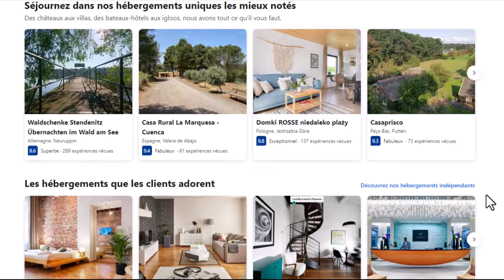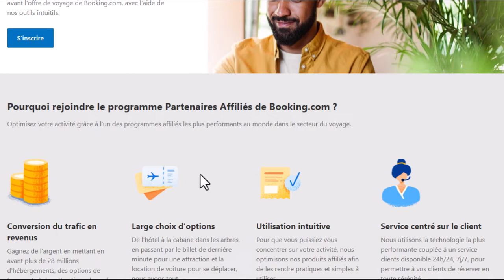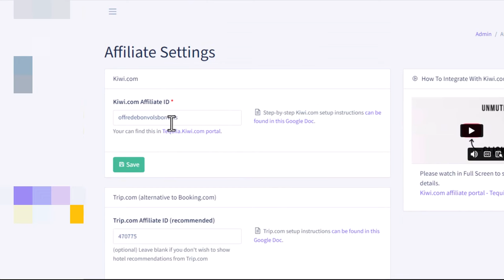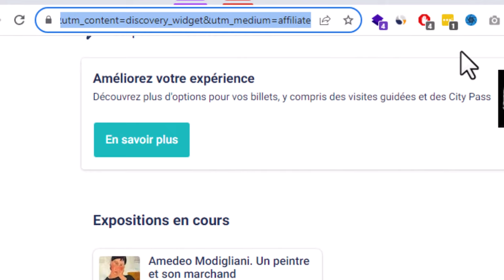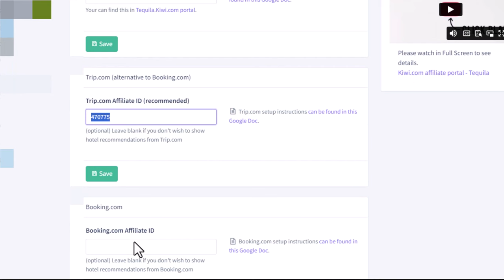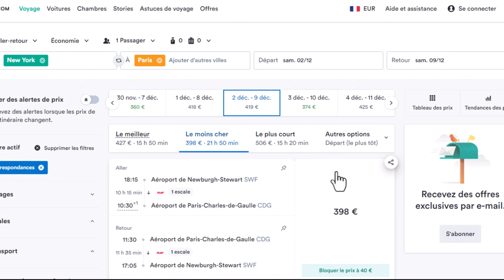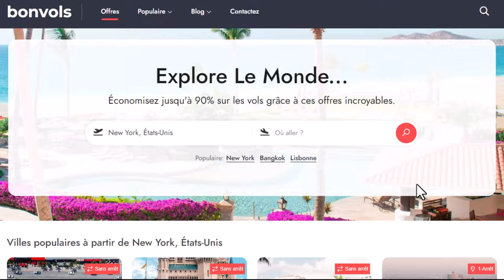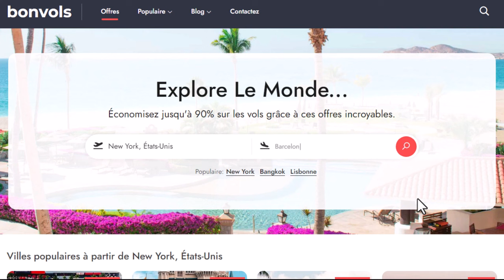Comment Gagner De L'argent Sur Booking.com Sans Posséder D'appartement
Découvre mon script qui me permet de gagner de l'argent avec BOOKING.COM en automatique.